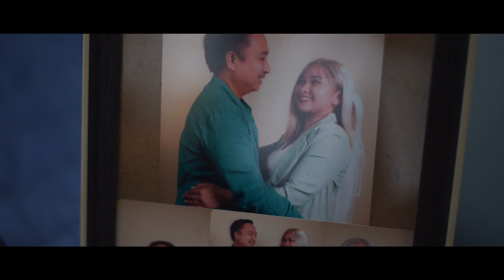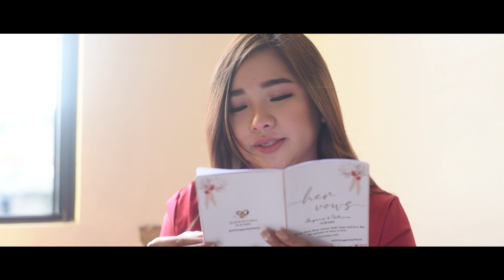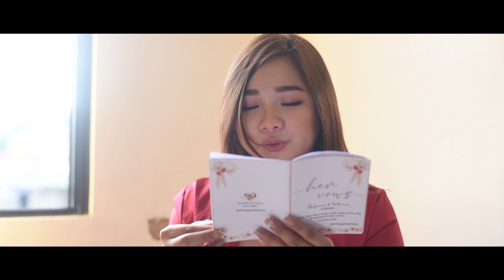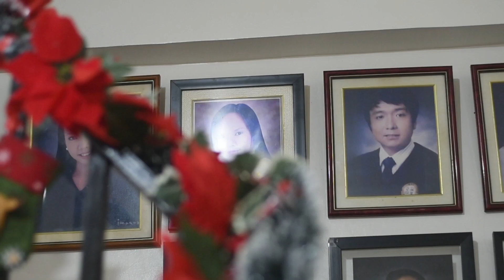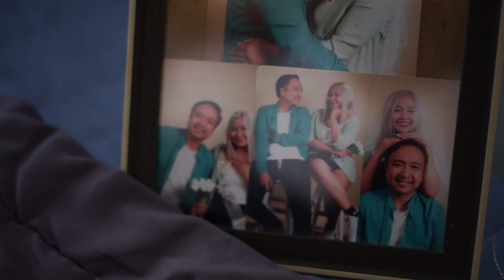Eugene + Fatima Wedding SDE | Ever After Films & Portraits x iCapture Studios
The Same Day Edit Video //  Eugene Galon + Fatima Villagracia Wedding ❤️
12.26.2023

Thank you so much, Von Paolo Tulabot, Ever After Films & Portraits Team, and iCapture Studios Team! Thank you for capturing these precious moments of us. You guys have done a really great job talaga! A work of art! The way you have combined our best memories and favorite songs will forever leave us in admiration and awe of your beautiful work. We cried and laughed at the same time while watching the SDE and that was one of the best parts of the wedding! ❤️ We can’t thank you enough! God bless and more power! ✨

We would also like to express our deepest gratitude to the following:
✨ Host/Coordinator/Maid of Honor: KC Andrade (Thank you very much, sis! We are still in awe by your event coordination and hosting skills! I love you!) ❤️
✨ Music/Coordinator/Maid of Honor: Nicole Andrade (Thank you very much for everything you’ve done and for the sleepless nights too! I love you!) ❤️
✨Coordinators: Stef Nodalo, Jayde Ramos, Alexander Reyes Bautista, Aldous Giron
✨Suprise Maid of Honor & Best Man: Angel Marie, JG Galon
✨ Wedding Ceremony, Reception, Cake, Catering, Photobooth: Cafe De Esa (Ms.Jessica, Ms.Mel, and Ms. Evelyn)
✨ Lechon Station: Anthony Albito
✨ HMUA: Natalie Soriano
✨ Wedding Officiant: Pastor John Paul Fajardo
✨ Music: • You’ll be safe here (Adie,O/C Records, Rivermaya/Rico Blanco’s Original Composition)
• Sa Paglayag (Sarah Geronimo)
Last but not the least, thank you Mahal Eugene Galon for your patience, love and all the sacrifices you put in to pull off this special day of us! I love you! ❤️